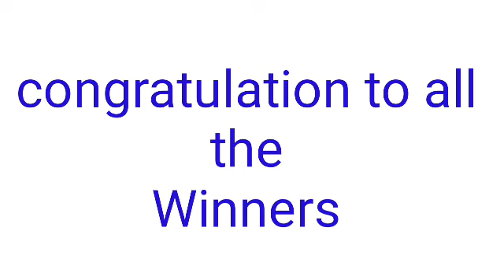STL - QUEZON July 15, 2022 3RD DRAW RESULT